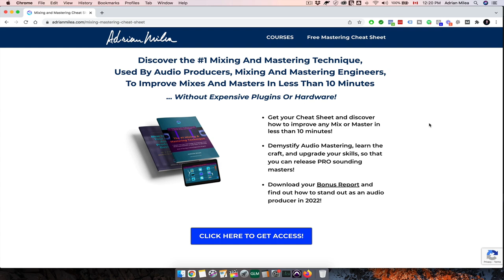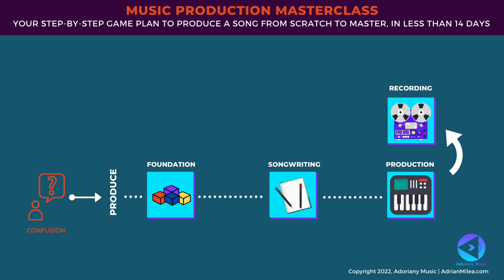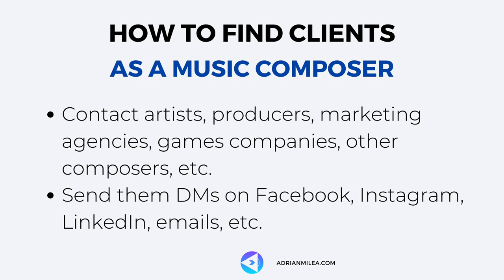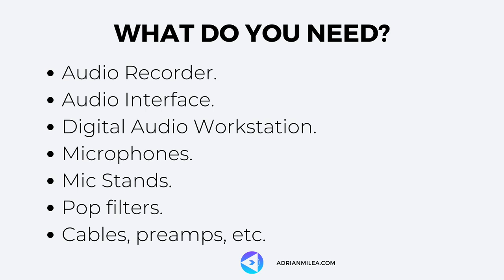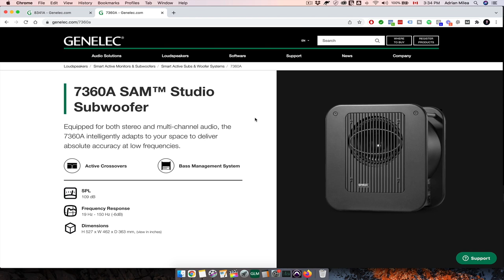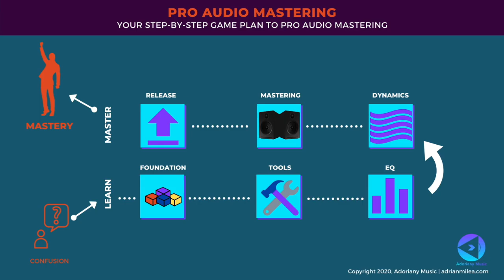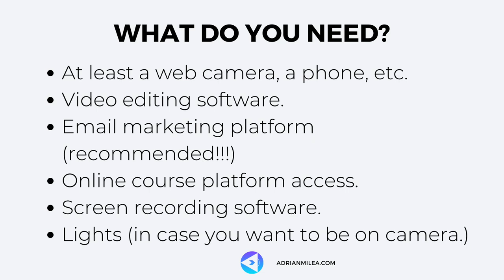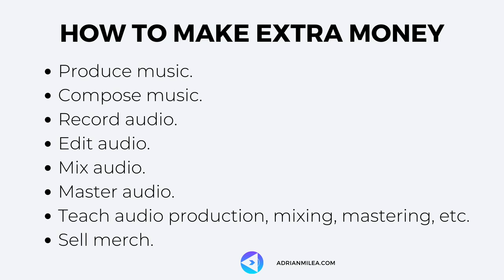How to Make Extra Money As an Audio Producer | 10 ways to add some income in 2022 | AdrianMilea.com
Another year is gone and you want to make it this year as an audio producer. Luckily, there are multiple ways to make some extra money this year, in case you are an audio producer.

In this video, I share with you how exactly to make some extra money as an audio producer by providing some key steps you need to take in order to have good to great results.

✅  I HELP AUDIO PRODUCERS TO IMPROVE THEIR AUDIO PRODUCTION SKILLS, START THEIR OWN BUSINESS AND GET MORE CUSTOMERS IN LESS THAN 90 DAYS... WITHOUT STRESS, FRUSTRATION, OR OVERWHELM!!!

Until next time, Stay Cool and Make Great Music!
-Adrian Milea